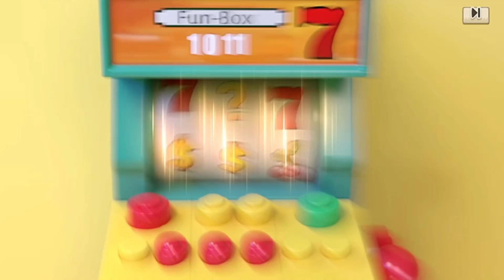❤️‍🔥 Bricks Kingdom / 积木王国 / Gameplay Walkthrough / Part 18